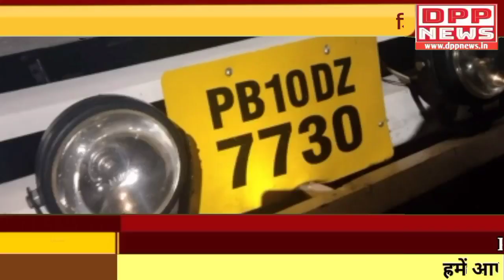बिजनौर: नूरपुर-मुरादाबाद रोड सड़क दुर्घटना।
आपका सारथी